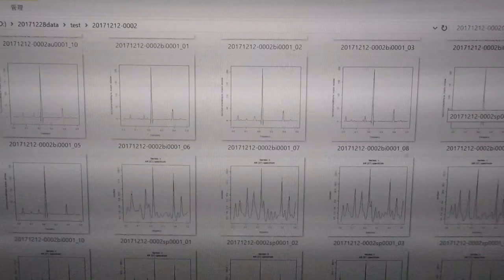‹‹超音波の音圧測定・解析›› ultrasonic-labo 超音波システム研究所